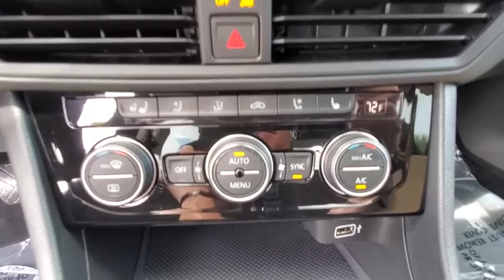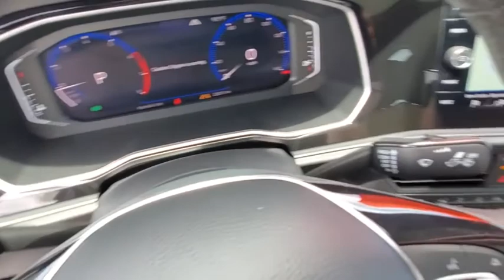2019 Volkswagen Jetta Daytona, Palm Coast, Port Orange, Ormond Beach, FL DP5471A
2019 Volkswagen Jetta SEL Premium - Stock#: DP5471A - VIN#: 3VWG57BU7KM211296

1050 N Tomoka Farms Rd